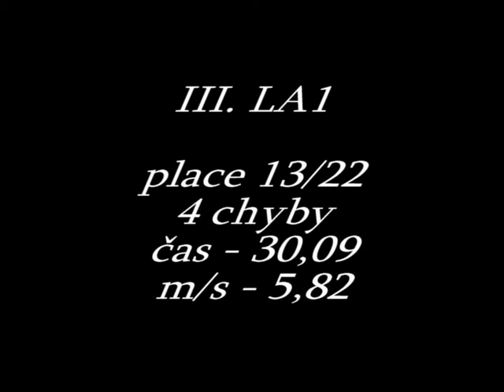30 6 2013 Suchdol nad Odrou Údolní TROJZKOUŠKY - Ora Gulden Ladn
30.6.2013 Suchdol nad Odrou -Údolní TROJZKOUŠKY - Ora Gulden Ladn